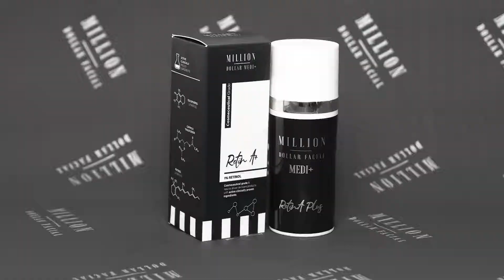Million Dollar Medi+ Retin A Retinol 1%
Retin A plus

A highly effective retinol serum containing one percent liposomal retinol, a stabilised vitamin A derivative which has been clinically proven to increase cell turnover . Our RetinA will reduce pore size, resulting in firmer younger lookimg skin as well as reduce visable signs of ageing including pigmentation and uneven skin tone .

Available from all Million Dollar Medi+ stockists at milliondollarfacial.com